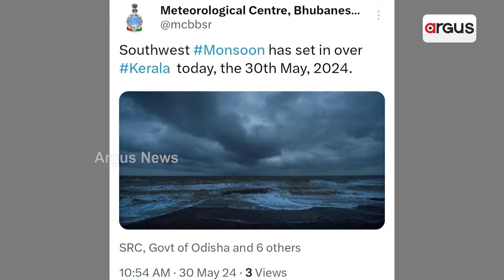ପ୍ରବଳ ଗୁଳୁଗୁଳିରେ ସନ୍ତୁଳି ହେଉଛି ଜୀବନ || Mansoon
ରାଜ୍ୟରେ କମୁନି ତାତିର ତାଉ । ଆଜି ସକାଳ ୫ଟା ୩୦ ସୁଦ୍ଧା ଭୁବନେଶ୍ୱରରେ ତାପମାତ୍ରା ୩୧ ଡିଗ୍ରୀ ରେକର୍ଡ ।  ରାଜଧାନୀରେ ୮୭ ପ୍ରତିଶତ ରହିଛି  ଆଦ୍ରତା । ଆଜି ଝାରସୁଗୁଡ଼ା, ସମ୍ବଲପୁର, ସୋନପୁର, ବୌଦ୍ଧ, କନ୍ଧମାଳ ଓ ବଲାଙ୍ଗୀର ଜିଲ୍ଲା ପାଇଁ ଅରେଞ୍ଜ ୱାର୍ଣ୍ଣିଂ ଜାରି କରାଯାଇଛି ।